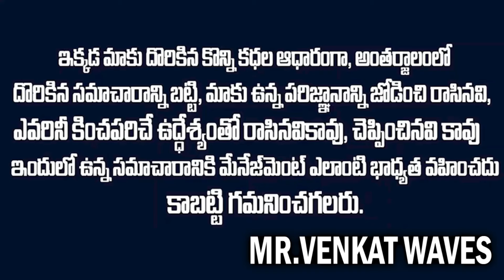కొకైన్ రేంజ్ కిక్కిచ్చే పూరి జగన్నాధ్ Inspirational స్టోరీ | Puri Jagannadh Raising Real Story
WATCH : కొకైన్ రేంజ్ కిక్కిచ్చే పూరి జగన్నాధ్ Inspirational స్టోరీ | Puri Jagannadh Raising Real Story